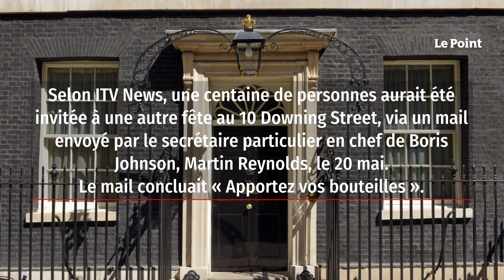Scandale à Downing Street : de nouvelles révélations accablent Boris Johnson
Boris Johnson s’enfonce toujours plus dans le scandale. La révélation de la fameuse « garden-party » qui aurait eu lieu dans les jardins de la résidence officielle du Premier ministre britannique et alors que ses administrés étaient contraints à réduire drastiquement leurs contacts à cause d’un rebond épidémique avait déjà fait beaucoup de bruit. Mais de nouvelles informations, qui impliquent d’autant plus Boris Johnson lui-même dans le scandale, ont relancé le bad buzz. Selon ITV News, une centaine de personnes aurait été invitée à une autre fête au 10 Downing Street, via un mail envoyé par le secrétaire particulier en chef de Boris Johnson, Martin Reynolds, le 20 mai. « Apportez vos bouteilles », concluait le mail.